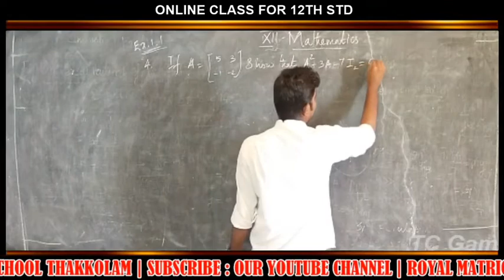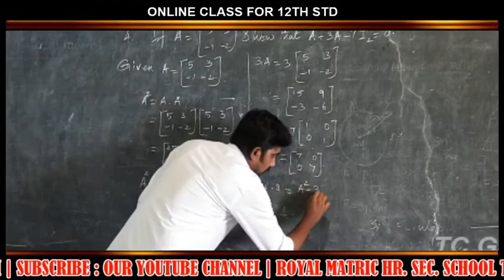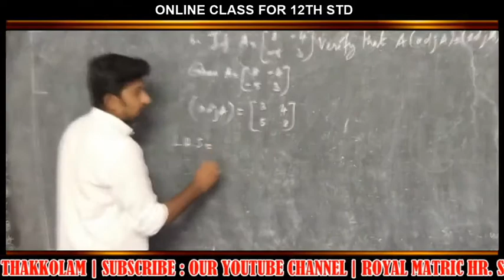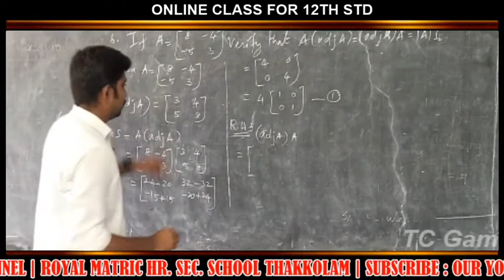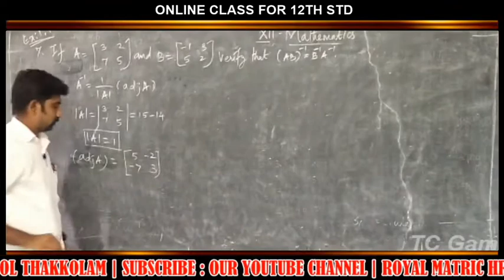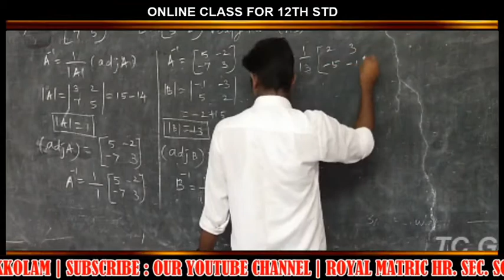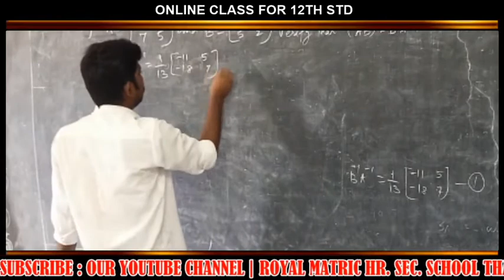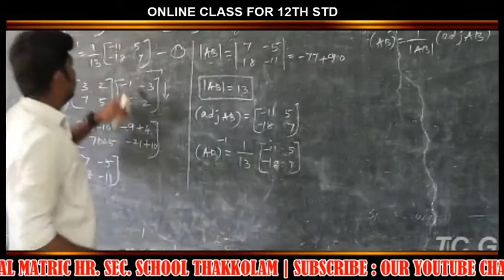12TH STD MATHS CLASS -3